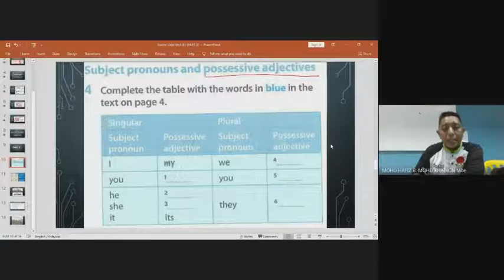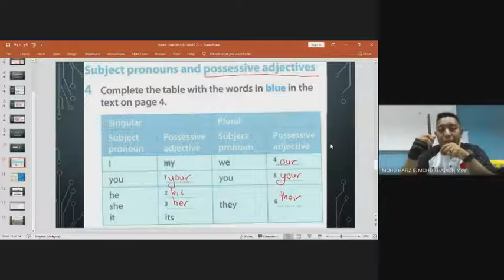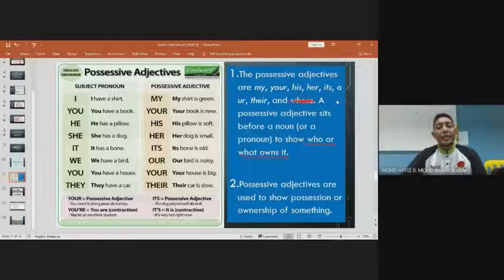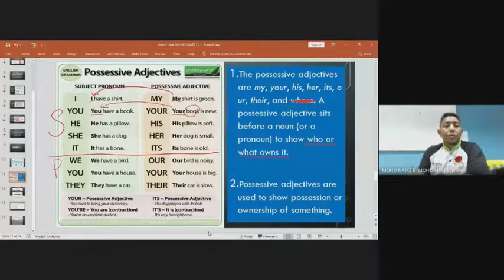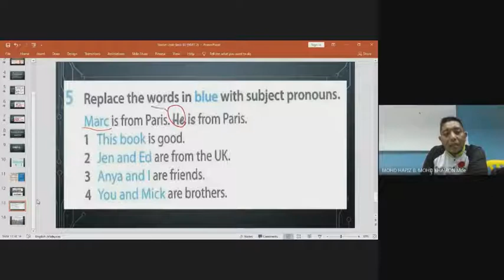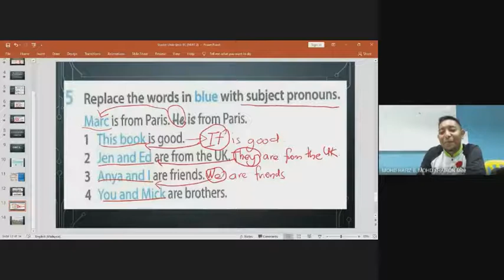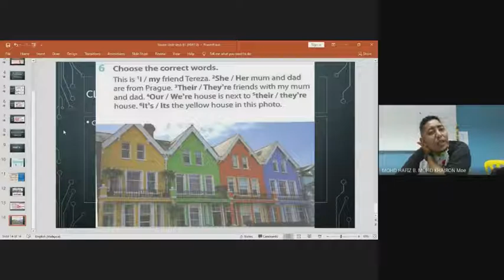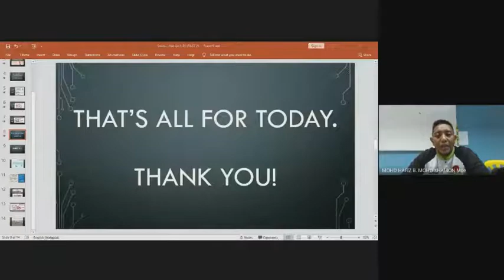Recording Google Meet English 5 Jayyid (8 February 2021)